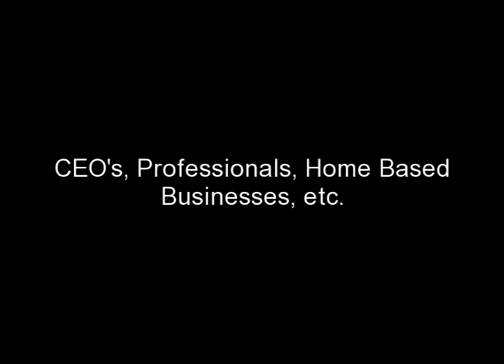zelda robinson comunications infomercials promo